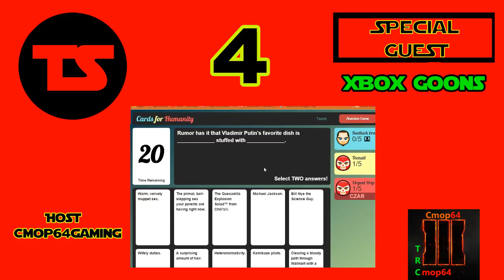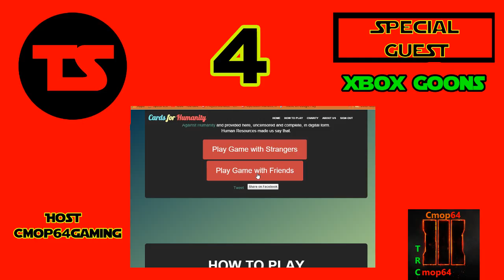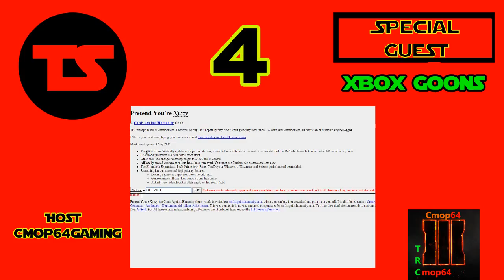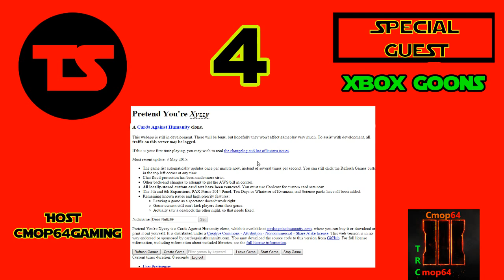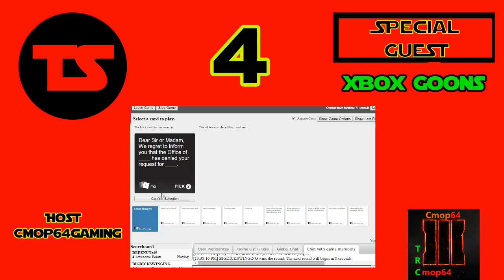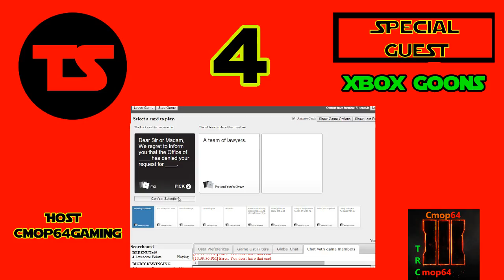Cards Against Humanity, CES 2016, Xbox Goons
The Stars